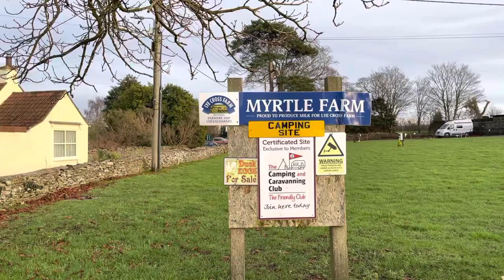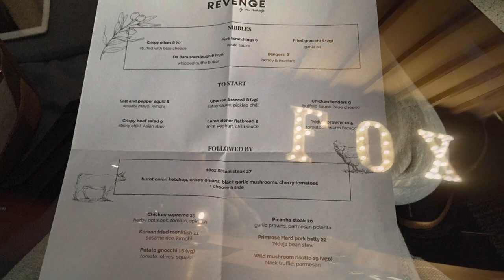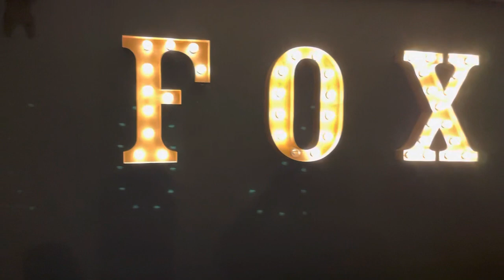Cornwall in a motorhome part 1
caravan club

Well another journey, we’re off to Cornwall and we got a parking ticket. Western super-mare are the worst for parking, no signs about motorhomes or campers that I could see, so we paid for all day parking £5.50. When we returned , we found a parking ticket on the windscreen. I challenged the notice to be told wrong category of vehicle. Buses were allowed, cars were allowed, trucks were allowed, but apparently no motorhomes and you have 14 days to pay or it will double.

A very short sighted council, and no compassion towards an outsider who has spent money in the town on lunch and coffees etc and did the right thing in paying for the day, disgusting.

I can rant and rave as much as I want, but life goes on and I will never go back to western super mare.